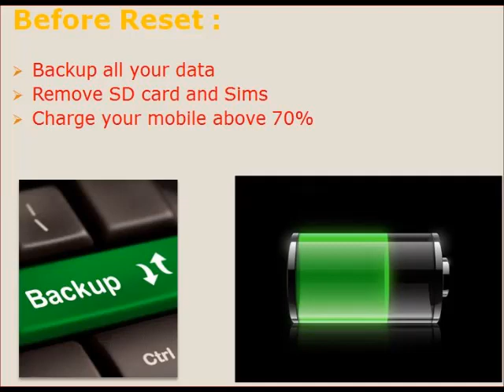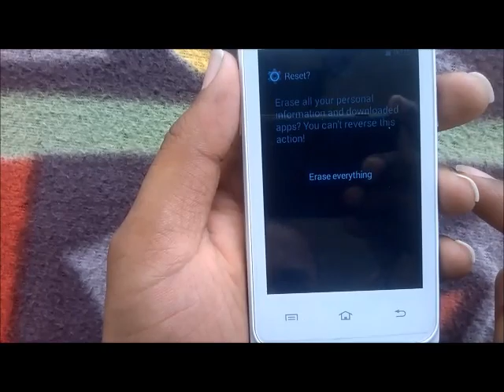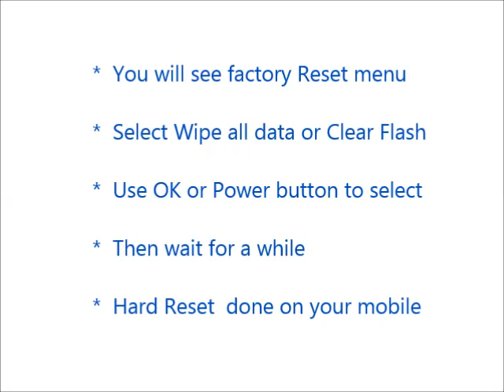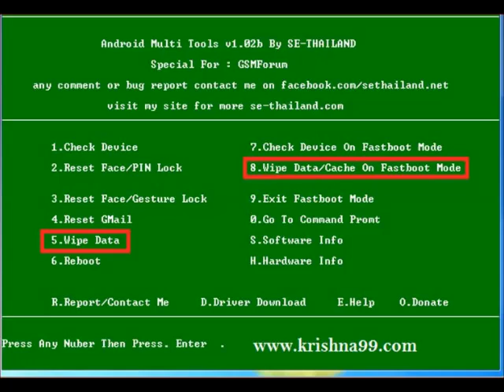How to Hard Reset Philips W337 and Forgot Password Recovery, Factory Reset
Philips W337 mobile hard reset, factory reset, forgot password recovery without lose data etc. You can reset any android mobile after watching this video. If you can not reset your mobile phone after watching this video, Feel free to visit our

Contents of this video :

1) Philips W337 Mobile hard reset

2) Any android mobile hard reset and factory reset

3) Android mobile phone factory reset from menu

4) Forgotten mobile password, tablet password recovery

5) Philips W337 Pattern unlock procedure

6) Pin change without losing data

7) Hard reset with Android tools drivers (Also in fast boot mode)